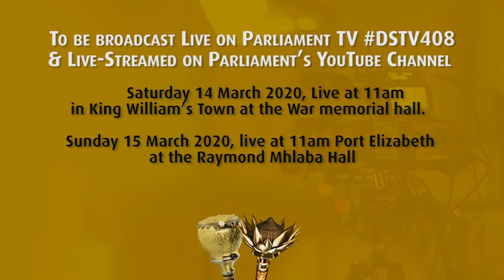AMENDMENT OF SECTION 25 OF THE CONSTITUTION PUBLIC HEARINGS TO START IN EASTERN CAPE & GAUTENG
A delegation of the Ad Hoc Committee to Initiate and Introduce Legislation Amending Section 25 of the Constitution in order to allow for the expropriation of land without compensation will from tomorrow, Thursday 12 March 2020, hold public hearings in Gauteng and the Eastern Cape to receive inputs on the Constitution Eighteenth Amendment Bill.

In 2018, the Constitutional Review Committee (CRC) focussed on evaluating South African citizens’ opinions on the desirability of changing Section 25 of the Constitution. The Ad Hoc Committee’s focus is on how exactly this should be done and the wording to be used.